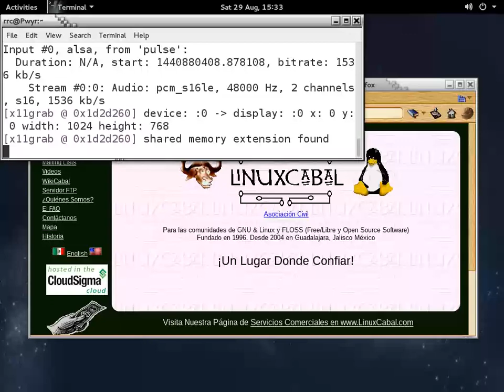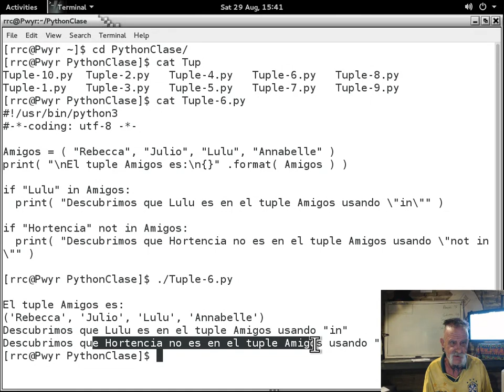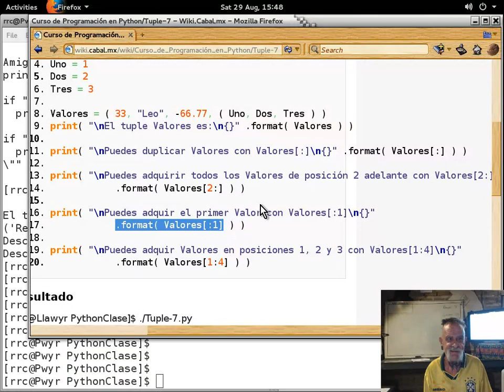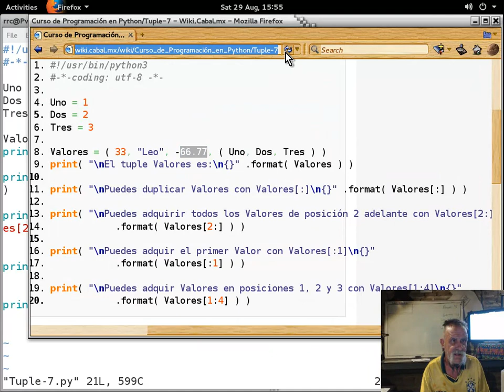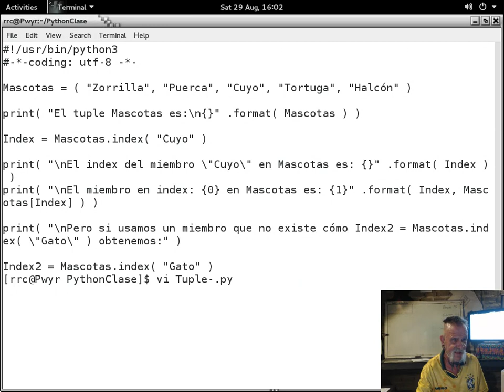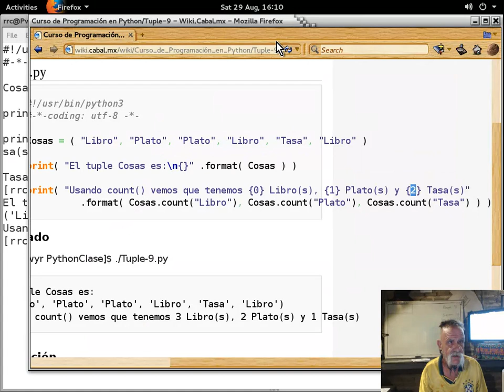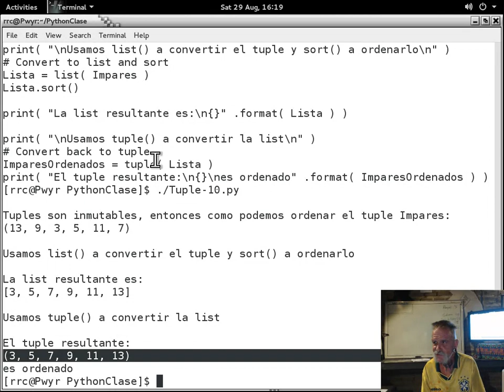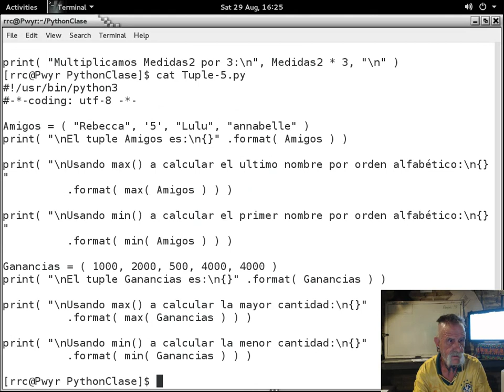Curso básico de Python 18 - 20150829